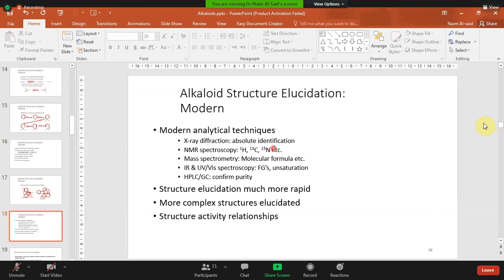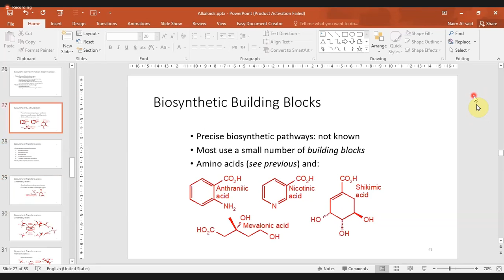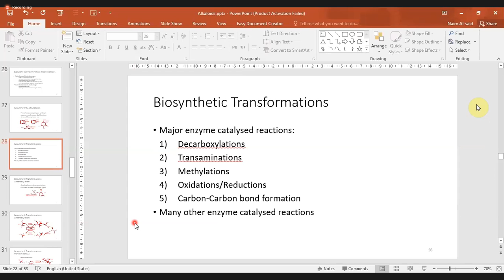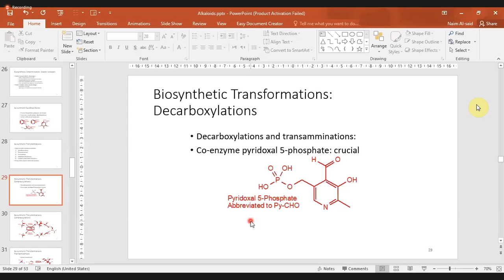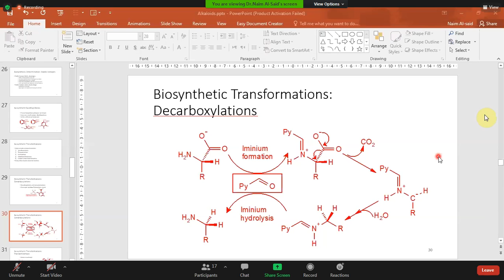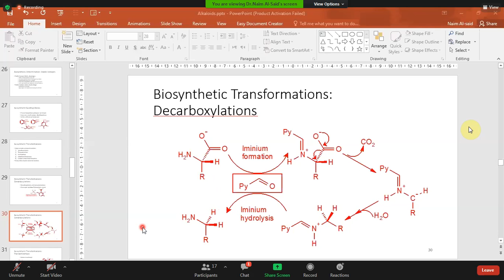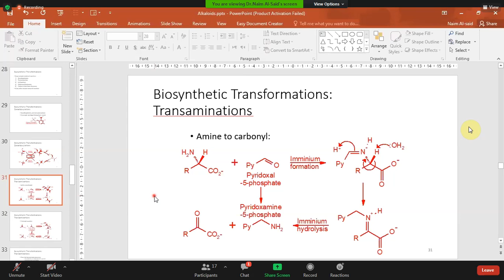Natural Products - Lec11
هذا الشرح تم من قِبَل الدكتور الفاضل نعيم السعيد خلال الفصل الثاني للعام الدراسي 2021 في ظل ظروف جائحة الكورونا